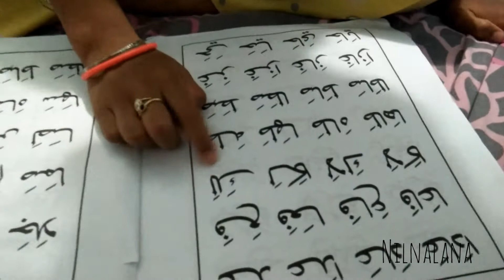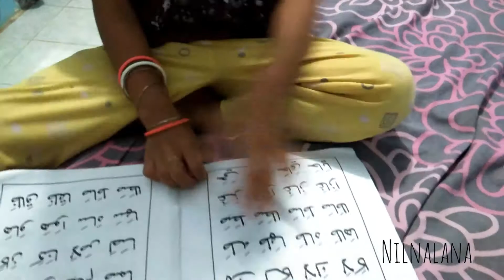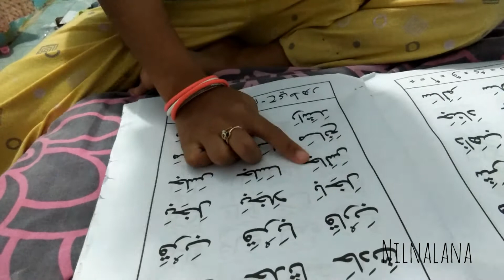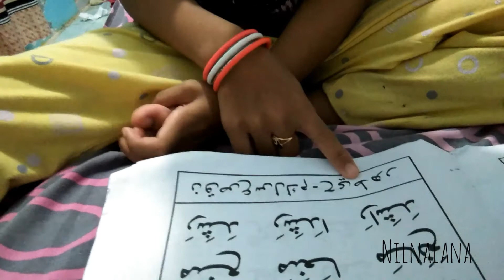Mengaji atau Tadarus habis TERAWIH bersama kakak Alya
Mengaji atau Tadarus habis TERAWIH bersama kakak Alya.Teman-teman setelah terawih jangan lupa tadarus ya.Untuk bulan puasa ini tadarus dan terawhinya dirumahsaja karena anak kecil dilarang ke mushola dekat rumah.Semoga wabah pandemi covid19 segera berakhir.AMIN